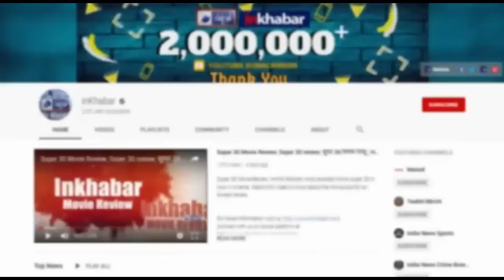तुर्की WORLD WAR 3rd के लिए दुनिया को उकसा रहा है! Turkey President Erdoğan encourage to World War3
Turkey  President Erdoğan encourage to World War 3 क्या तुर्की WORLD WAR III के लिए दुनिया को उकसा रहा है !

president of turkey,
turkey on world war 3,
world war 3 turkey president,
President Recep Tayyip Erdoğan,
president Erdoğan,
Bashar al Assad,
President Bashar al Assad,
Donald Trump,
trump,
world war 3,
Donald Trump on world war 3,
Bashar al Assad on world war 3,
Erdoğan on world war 3,
word war 3,
word war 3rd,